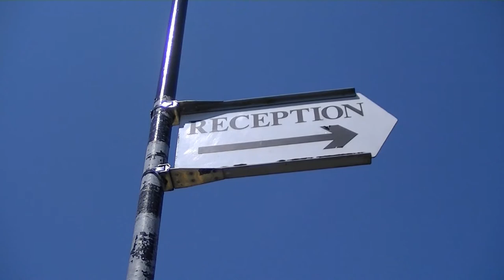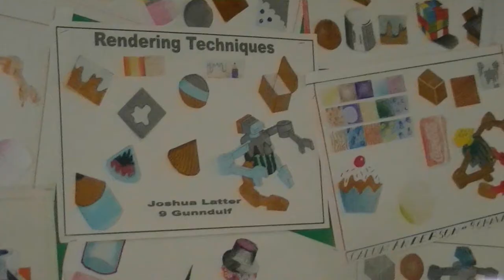Comenius Project Welcome Video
A welcome video for European students on the Comenius Project to Bennett Memorial Diocesan School, November 2011.